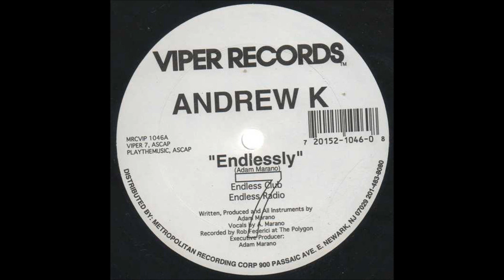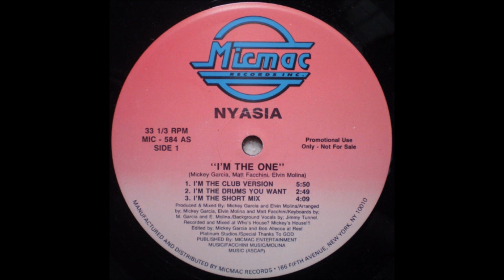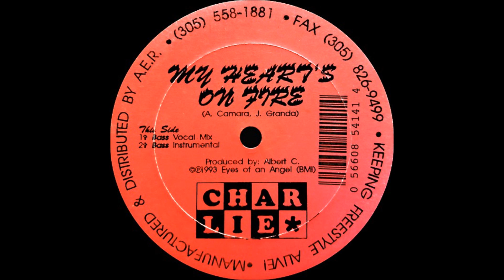Set Freestyle Funk Melody (The Return Vol.2)